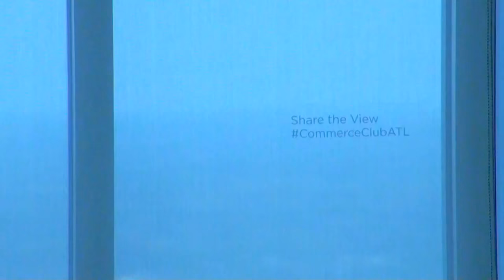The Atlanta Press Club 2017 Awards of Excellence Reception 04/12/18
The Atlanta Press Club 2017 Awards of Excellence Reception in partnership with James M. Cox Jr. Institute for Journalism, Innovation, Management & Leadership on Thursday, April,12, 2018 at 6 pm - 830 pm at The Commerce Club, 49th Floor, 191 Peachtree Street NE, Atlanta, GA 30303.

Finalists have been chosen for the 2017 Atlanta Press Club Awards of Excellence. The finalists are Atlanta-area journalists who have been selected because of their exceptional work throughout 2017.

Members of the National Press Club, the Alaska Press Club and Investigative Reporters and Editors judged each entry to determine the finalists and winners.

Winners of each category will be announced on Thursday, April 12 at the Commerce Club. A cocktail reception begins at 6 p.m. and winners will be announced beginning at 7 p.m. Tickets to the 2017 Awards of Excellence reception are $30 for Atlanta Press Club members and $40 for non-members.

Print/Online – Daily
Moni Basu, CNN Digital
Thomas Lake, CNN Digital
Jessica Ravitz, CNN Digital
Holly Yan, CNN

Print/Online – Non-daily
Max Blau, Freelance
Jessica Noll and Rebecca Lindstrom, WXIA
The Weather Channel Digital Reporting and Production Teams

Documentary/Series
Jeremy Campbell, Erin Gutierrez, Matt Livingston, Lauren Rudeseal and Blis Savidge, WXIA
Brendan Keefe, WXIA
Jennifer Leslie, Stephen Boissy, Mike Jantzen and Jessica Noll, WXIA
Matt Pearl and Lauren Rudeseal, WXIA
John Spink and Ryon Horne, The Atlanta Journal-Constitution

Radio Reporting
Johnny Kauffman, WABE 90.1 FM
Olivia Reingold, Georgia Public Broadcasting
Sean Powers, Georgia Public Broadcasting
Stephannie Stokes, WABE 90.1 FM
Elly Yu, WABE 90.1 FM

TV Reporting
Meridith Edwards and Dianne Gallagher, CNN
Rebecca Lindstrom and David Brooks, WXIA
Misti Turnbull, WSB-TV

Videography
Justin Crate, WSB-TV
Erica Hernandez, The Atlanta Journal-Constitution
Matt Livingston, WXIA
The Weather Channel and InsideClimate News Reporting and Production Teams

Use of Sound
Oscar Carrillo de Albornoz, WSB-TV
Emily Cureton, Georgia Public Broadcasting

Single Image Photo
Curtis Compton, The Atlanta Journal-Constitution
Stephen Fowler, Georgia Public Broadcasting
John Spink, The Atlanta Journal-Constitution

Photo Gallery
Julie Dermansky and Nicole Bonaccorso, The Weather Channel
Tim Freccia and Nicole Bonaccorso, The Weather Channel
Alex Wroblewski and Euna Park, The Weather Channel

Investigative Reporting
Brenda Goodman, Andy Miller, Erica Hensley and Elizabeth Fite, WebMD/Georgia Health News
Alan Judd, The Atlanta Journal-Constitution
Carrie Teegardin and Sheila Poole, The Atlanta Journal-Constitution

Rising Star
Evelyn Andrews, Reporter Newspapers
Aaron Bauer, Around the Rings
Ciara Frisbie, CNN/Georgia News Lab

Reporting on Civil and Human Rights
John Blake, CNN Digital
Leah Dunn, WSB-TV
Danny Robbins, The Atlanta Journal-Constitution

Max Blau, Freelance
Nick Valencia, CNN

Additionally, the Atlanta Press Club is proud to honor the 2017 Impact Award recipient, Nydia Tisdale, for her impact on the journalism profession and on the public in protecting access to public meetings.

The winner of the Atlanta Press Club Impact Award is a Georgian (not necessarily a journalist) who had a significant impact on the journalism profession in the previous calendar year and has furthered the mission of the APC, which is focused on fostering journalistic excellence and advancing the public’s understanding of a free press.